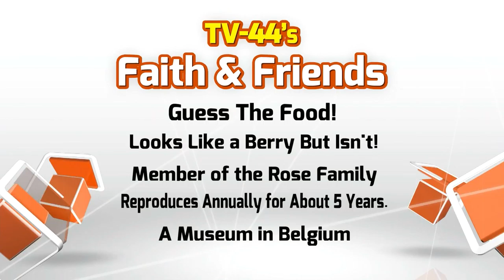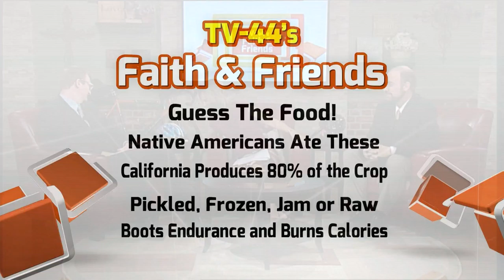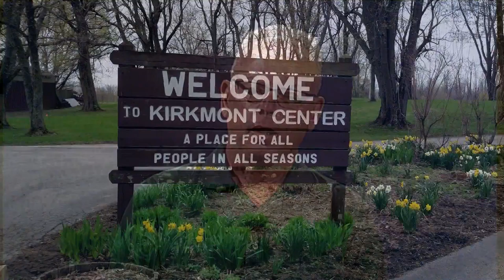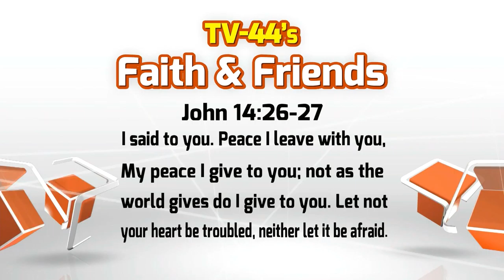Faith & Friends May 15-21, 2016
Temple Christian Elementary Choir
Pastor Al Elmore at the National Day of Prayer
Kirkmont Center Camp & Retreat Center
Guess the Holiday Food!
Bike Safety Tips